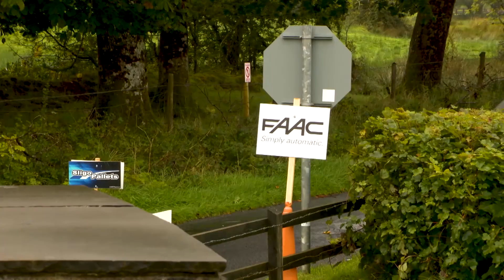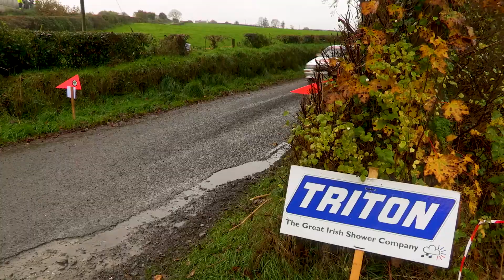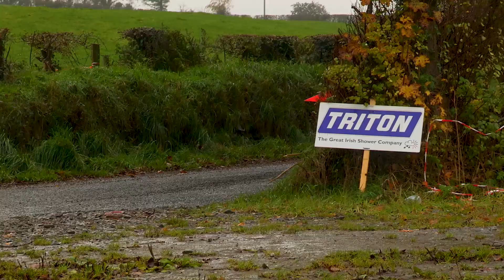Irish National Rally Championship 2018 Rd 7 Donegal Harvest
Highlights from the 2018 Irish National Rally Championship